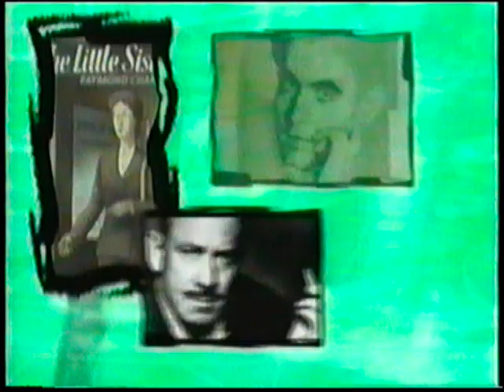Tanda Publicitaria Film&Arts - Febrero 2000 (Parte 03/07)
Calidad: LP
Canal: Film&Arts
Fecha: Febrero 2000

Durante la transmisión de "The Masters"

La tanda incluye:
- Esta noche
- A continuación
- ERROR DE VIDEOTAPE (se ve la intro del tape que iban a transmitir, de hecho, el graph de Film&Arts sigue en pantalla)
- Perfiles
- A continuación
- Continuidad Cablevisión
- Promo "Juana de Arco" de Cablevisión
- Cablevisión
- Fin de espacio publicitario